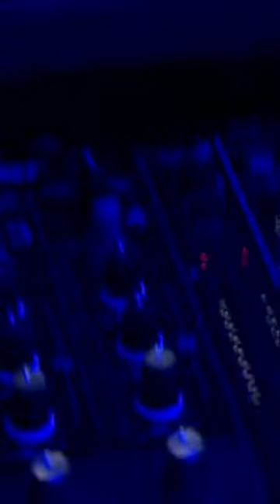Элджей Hey Guys, минимал Sayonara Boy VK Music Awards 25 декабря